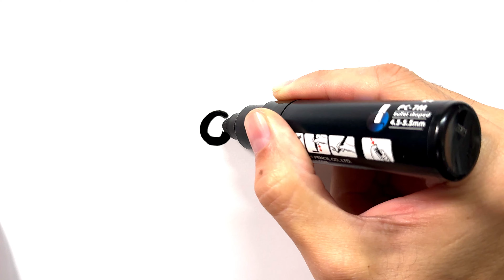How to Draw a Cute Baby Chick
Learn how to draw a cute baby chick in this simple, step by step drawing tutorial